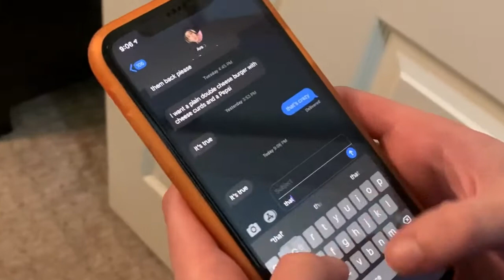They Are Near FALL20